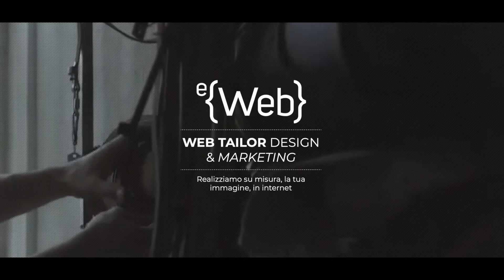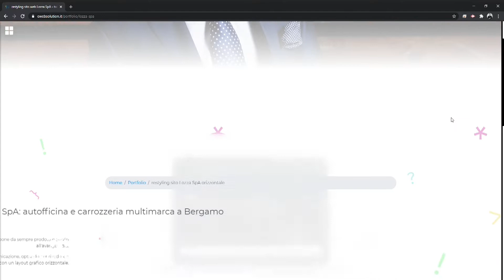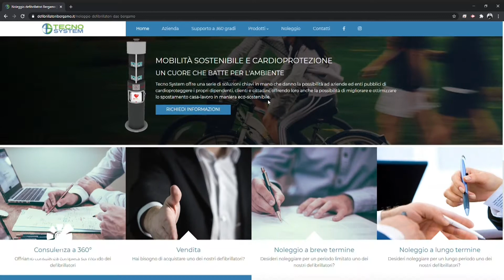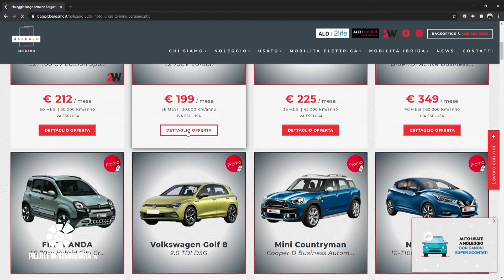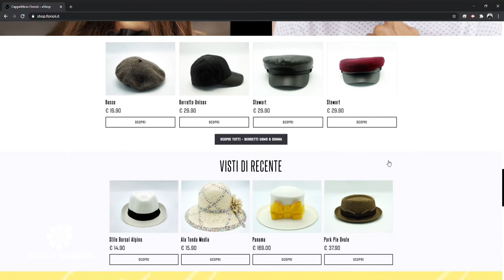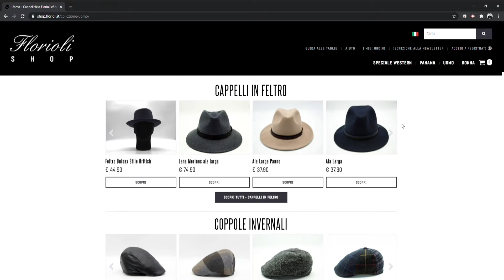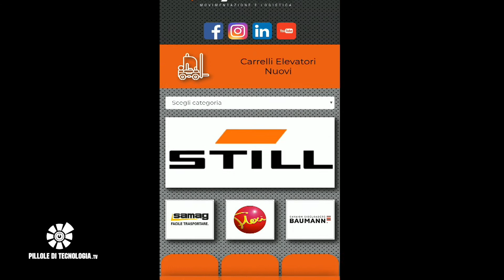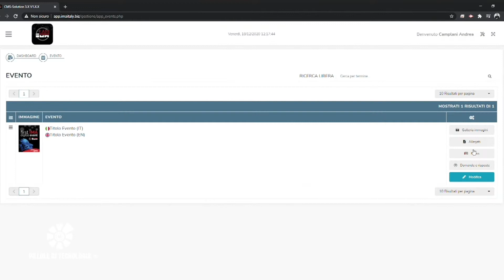006S1 - IL MONDO DEI SITI WEB CON HKSTYLE ED EWEB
Benvenuti ad una nuova puntata di Pillole di Tecnologia, la rubrica tecnologica in onda su Sei La TV - canale 216 del digitale terrestre ogni Martedì alle ore 20:00.
Oggi con Stefano Biffi di HkStyle e Pietro Cortinovis di eWeb parleremo di siti web, moltissime le domande da parte dei telespettatori che ci hanno scritto sui social:
Quali sono le differenze di sito web?
Quale è meglio o quale è peggio?
A cosa serve un sito?
Cosa devo tenere in considerazione prima di fare un sito web?

Buona Visione!